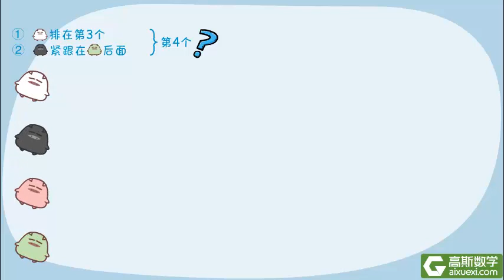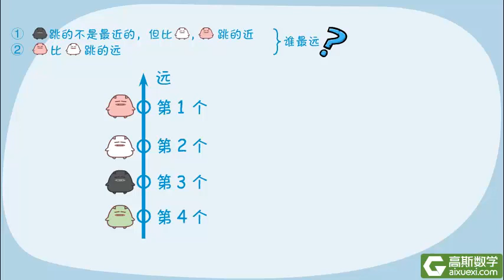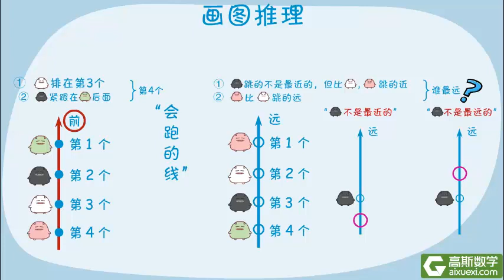2年级 011 画图推理 画图推理